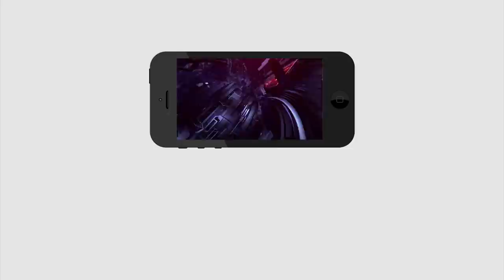టీడీపీ నేత సబ్బం హరి ఇక లేరు | Sabbam Hari | Chandrababu | Ys Jagan | Nara Lokesh | PDTV News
టీడీపీ నేత సబ్బం హరి ఇక లేరు